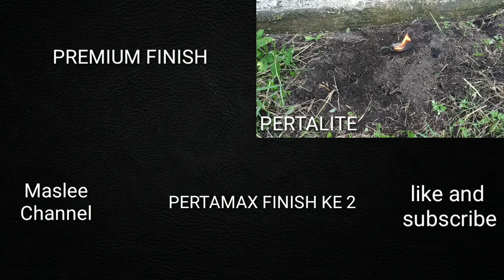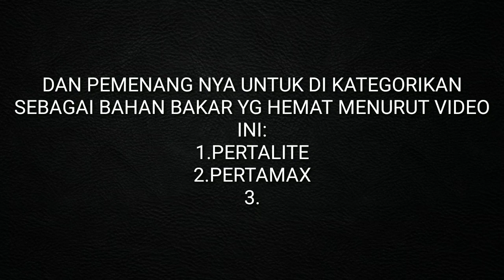EKSPERIMEN PERBANDINGAN MANA YG LEBIH HEMAT/ PREMIUM/PERTALITE/PERTAMAX